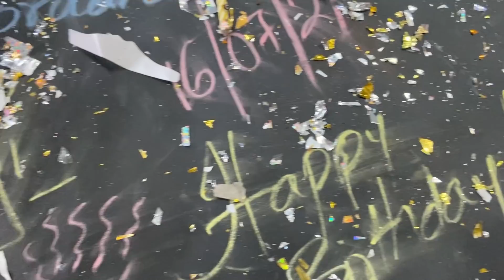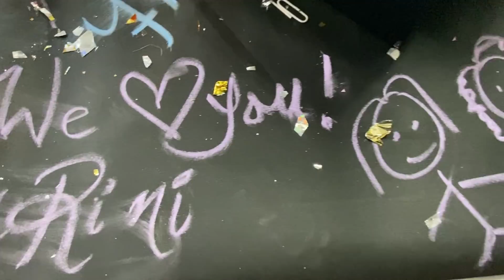MY BIRTHDAY VLOG||Part-1||16.07.2021||AIZAWL